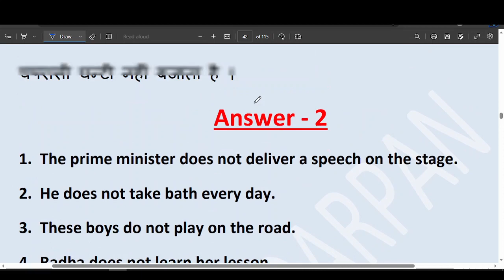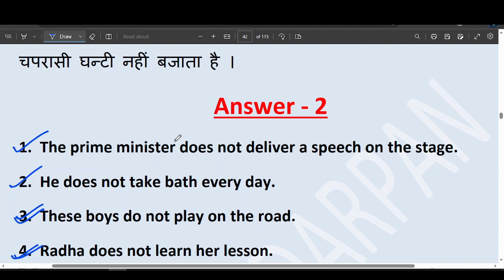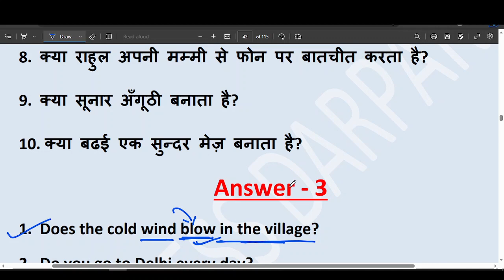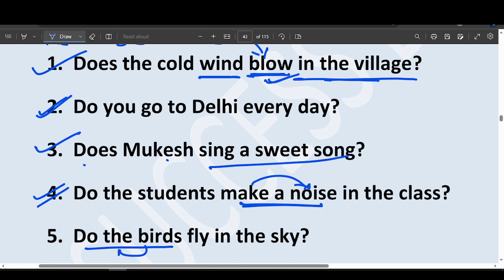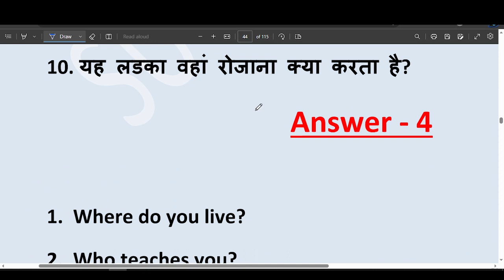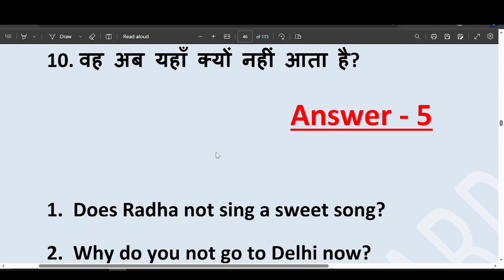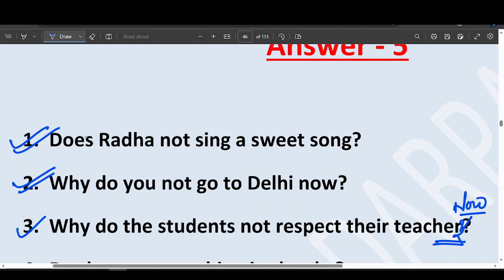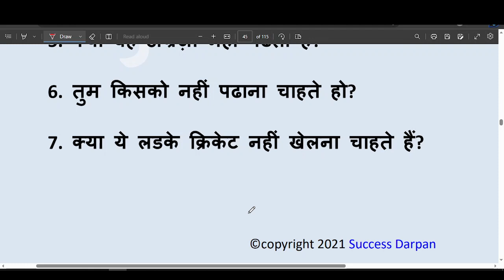LEC 9 II TENSE TEST II PRESENT INDEFINITE PART 1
all tenses
past tense
future tense
present past and future tense
english tenses
tense,all tense
english tenses rule
tenses rules
english connection
tens
english tense
Present tense
टेंस
grammar